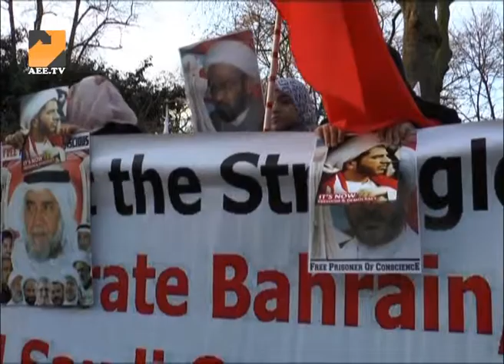Activists in London denounce Sheikh Salman detention by Bahraini regime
Hundreds gather in front of the Bahraini Embassy in London calling for the release of Sheikh Ali Salman - Interview with Ali Fayez